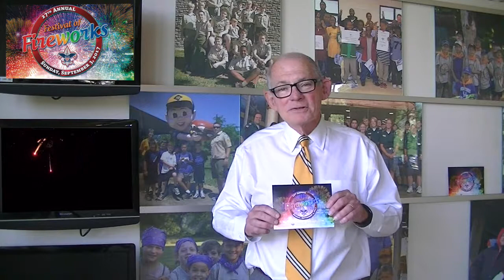Attend the 27th Annual Festival of Fireworks Event!